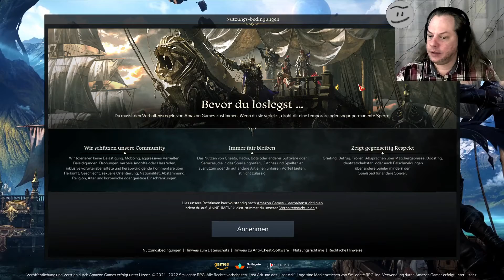Angespielt: Lost Ark #1 - Warten, Klasse erstellen, Anleitung und auf die Insel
Angespielt: Lost Ark
Warten, Klasse erstellen, Anleitung und auf die Insel